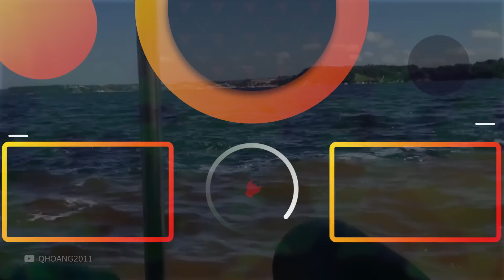Si esta Criatura no Hubiera Sido Filmada por un Dron Nadie lo Creería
La Amazonia es uno de los tesoros más ricos en biodiversidad. Alberga una gran variedad de flora y fauna. Y resulta que no son los únicos que consideran la selva amazónica su hogar. También hay algunas más misteriosas y enigmáticas. En este episodio, te mostraré las criaturas de la selva amazónica que nadie creería si no estuvieran filmadas. ¡Adelante!